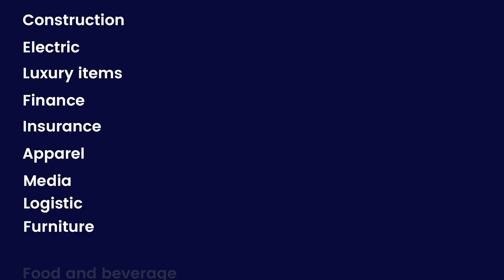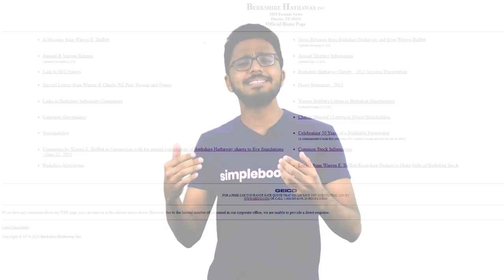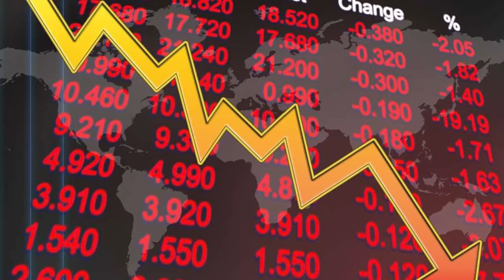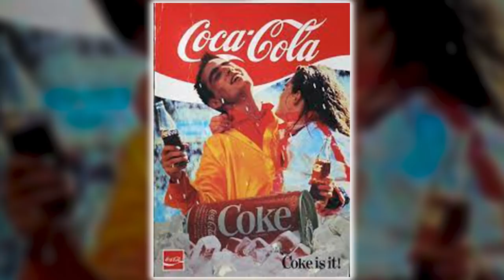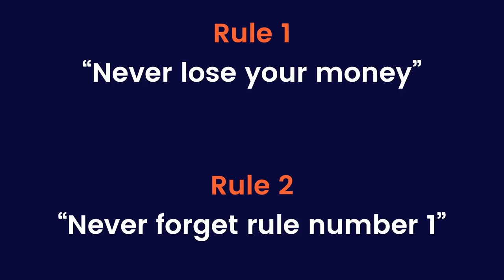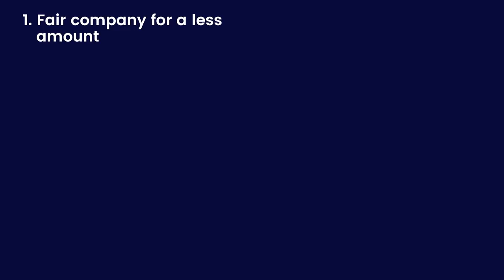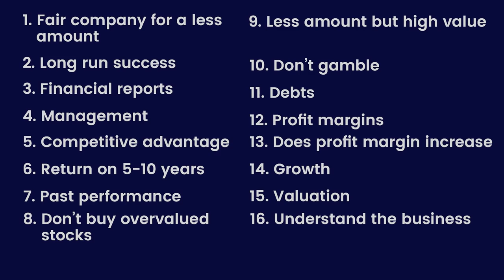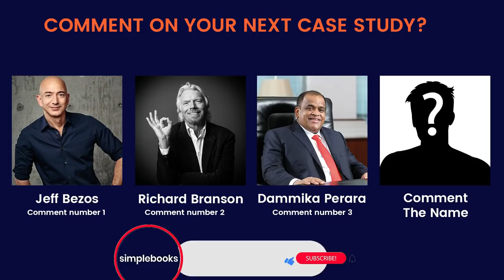Warren Buffet Case Study | How Did Warren Buffet Become Super Rich as The Most Successful Investor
Warren Buffet has made a name for himself thanks to his sleight of hand in making smart investments.

He’s currently the CEO of Berkshire Hathaway, which maintains an impressive stock portfolio of Fortune 500 companies like Coca-Cola, Apple, and American Express 🔥

Buffet is renowned for his investment style and his ability to grow the companies he becomes involved in  💯

So, as an entrepreneur - it’s only natural that you would’ve been curious enough to dive in to what actually makes Warren Buffet the magnate he is.

You weren’t the only ones that were curious, the team at Simplebooks were too! So, we did a little digging as usual and we’re here to share our findings with you today 🥳

In today’s video, we’ll explore 👀 How Buffet came to become one of the greatest investors  👀  The strategies he’s followed when  investing in stocks 👀  The sources he referenced to learn about investing 👀 What he looks for when  he invests in a company +more!

Click the video below and start learning today! 💯